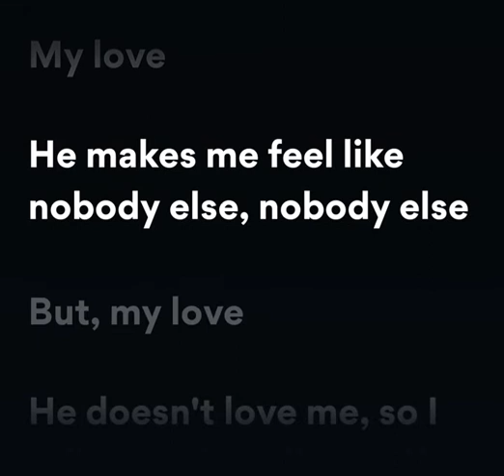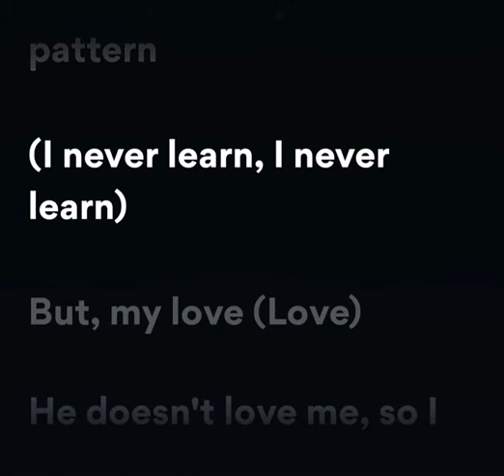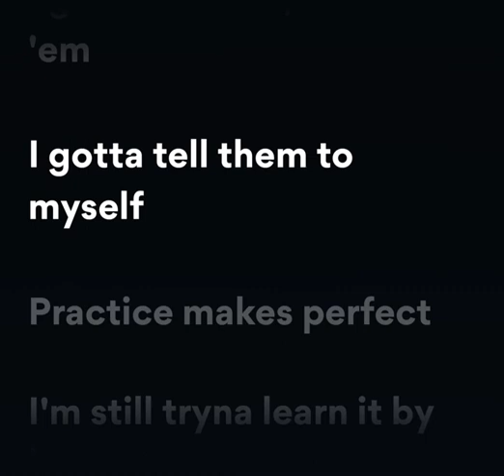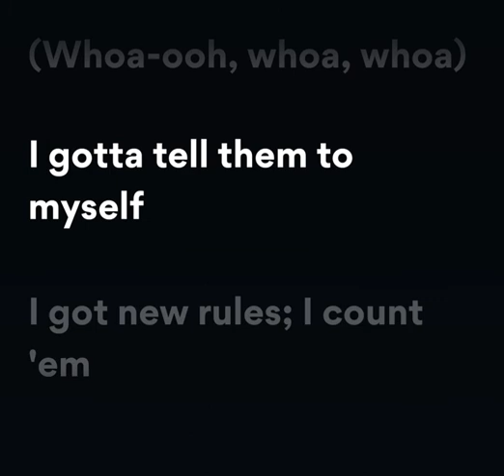Dua Lipa -New Rules Lyrics